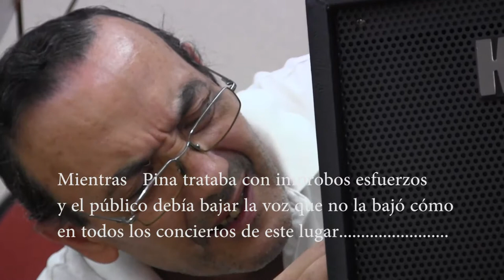VERMUT MUSICAL EN EL CASINO DE CASPE POR LOS GOLIARDOS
Siempre digo que falta educación musical en este pais . No hay maestros en las escuelas preparados para ello. Y sobre todo en este lugar en donde ni hay educación para la carrera de músico, ni para enseñar a escuchar.
Aunque he arreglado el audio no hay manera de hacer callar a la gente oyéndose de fondo constantemente perdiendo algo de calidad pero los músicos no tienen ninguna falta salvo cuando se está en un ambiente así marchar para que la gente hable todo lo que quiera y tenga respeto a los musicos cualquiera que sean.